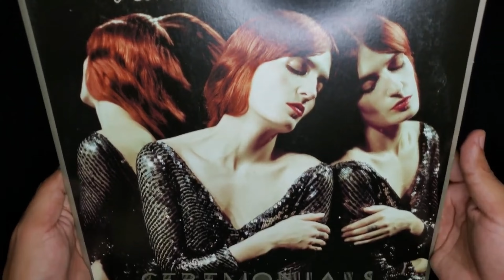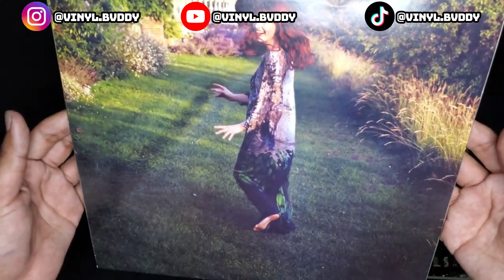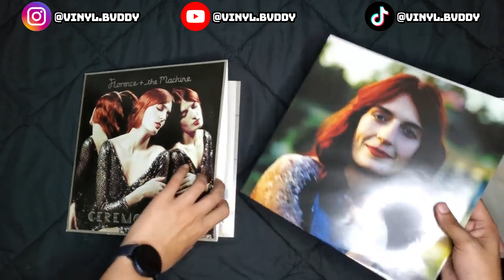FLORENCE + THE MACHINE - CEREMONIALS (VINYL OVERVIEW)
THIS IS AN OVERVIEW OF FLORENCE + THE MACHINE "CEREMONIALS" VINYL EDITION.